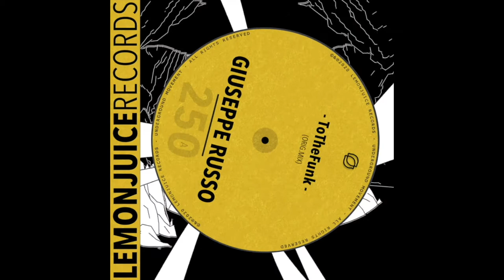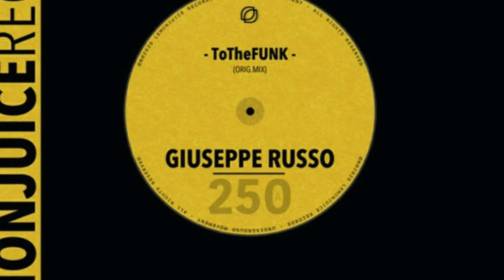Giuseppe Russo ToTheFUNK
Giuseppe Russo
ToTheFUNK ( Original Mix )
( Lemon Juice Recordings )